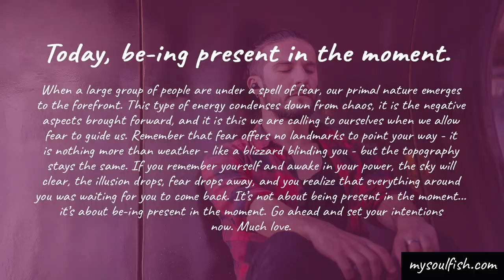Today’s energy reading… be-ing present in the moment and fear drops away.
When a large group of people are under a spell of fear, our primal nature emerges to the forefront. This type of energy condenses down from chaos, it is the negative aspects brought forward, and it is this we are calling to ourselves when we allow fear to guide us. Remember that fear offers no landmarks to point your way - it is nothing more than weather - like a blizzard blinding you - but the topography stays the same. If you remember yourself and awake in your power, the sky will clear, the illusion drops, fear drops away, and you realize that everything around you was waiting for you to come back. It’s not about being present in the moment... it’s about be-ing present in the moment. Go ahead and set your intentions now. Much love.